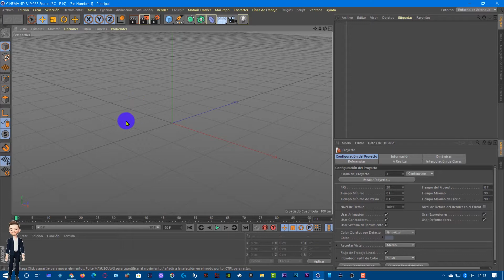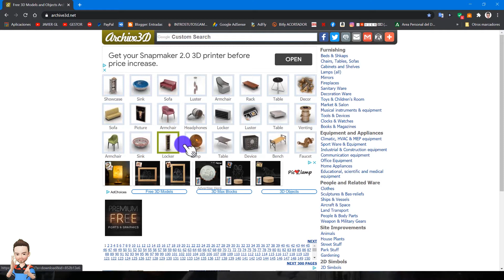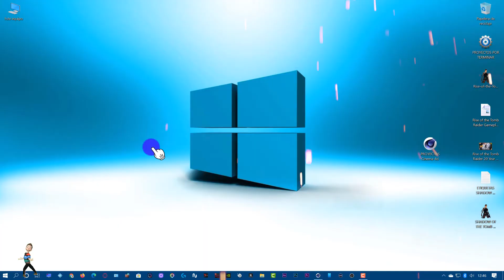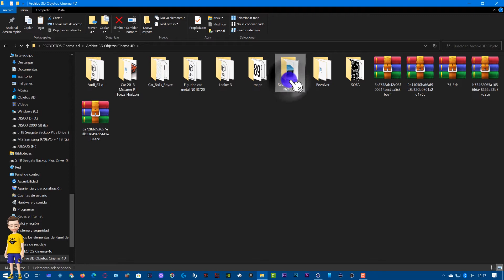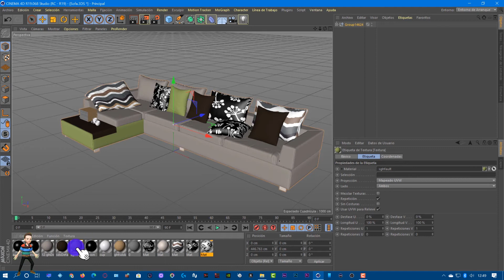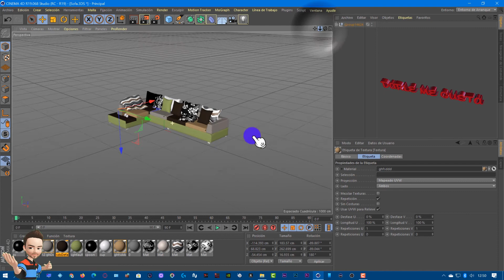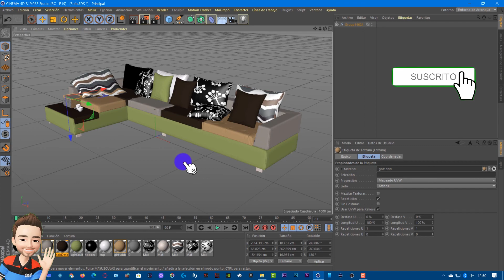Cinema 4D 🆃🆄🆃🅾🆁🅸🅰🅻 ➽ Como Insertar Objetos 3D Gratis en Cinema 4D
🔴 Como Crear MATERIALES y ESFERAS REFLECTANTES en 🅲🅸🅽🅴🅼🅰 4🅳 Link del Proyecto Utilizado ↣

➡Como Cargar MATERIALES Preestablecidos en CINEMA 4D  (load materials).

▶Cinema 4D es un software de creación de gráficos y animación 3D desarrollado originariamente para Commodore Amiga por la compañía alemana Maxon, y portado posteriormente a plataformas Windows y Macintosh (OS 9 y OS X).
👁‍🗨🎬 En este vídeo tutorial te enseñaré a cargar materiales de la manera mas sencilla en tu programa CINEMA 4 D.

▬▬▬▬▬▬▬▬▬▬▬ஜ۩۞۩ஜ▬▬▬▬▬▬▬▬▬▬▬▬▬▬

▶RECUERDA:
 ✔Me gusta = valorar
✔Comentar = mejorar